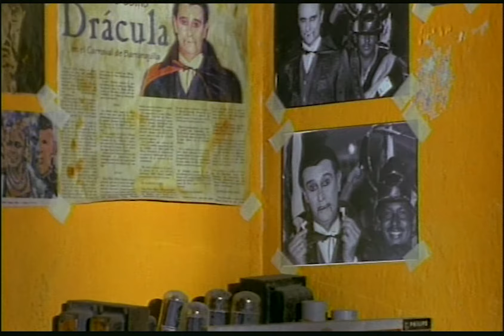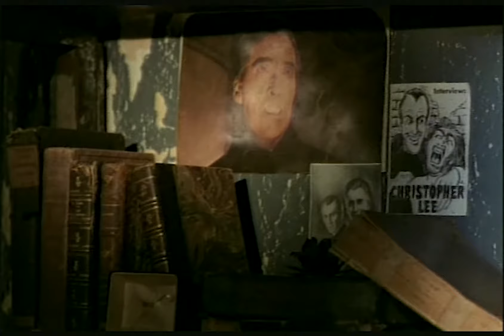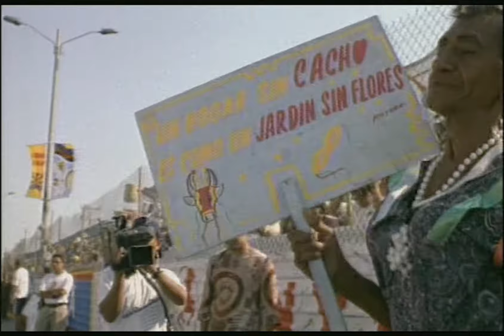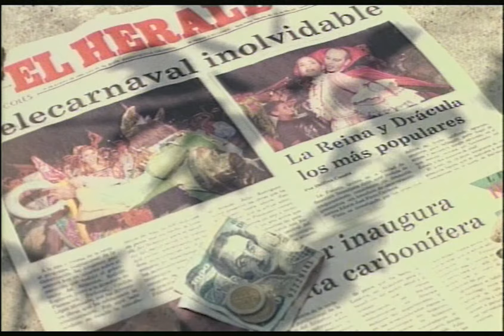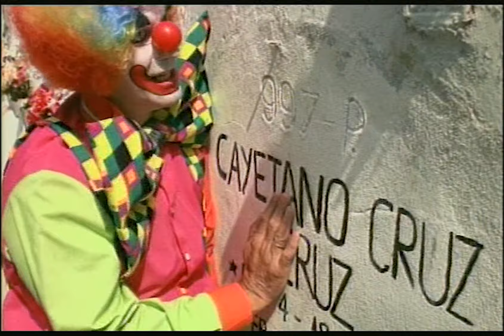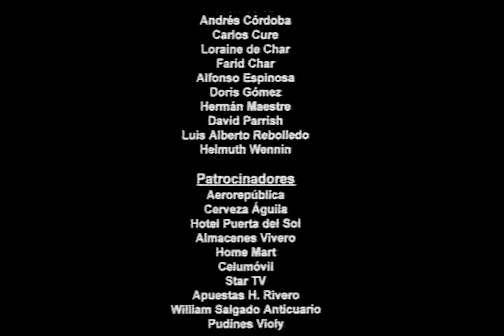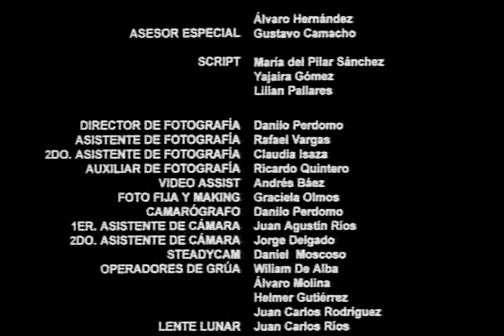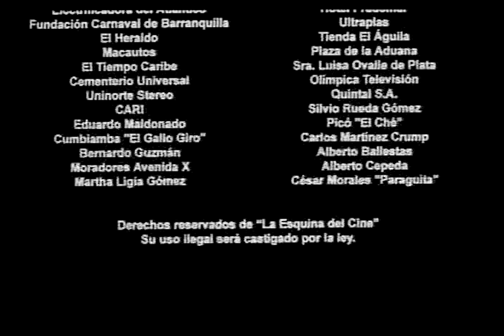El Ultimo Carnaval (Película)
Basada en la historia verdadera de Benjamín García, un hombre que durante 25 años se disfrazó de Drácula en el carnaval de Barranquilla, en el Caribe Colombiano. En 1988, Gómez se convirtió en triste noticia, cuando atacó a mordiscos a una adolescente.